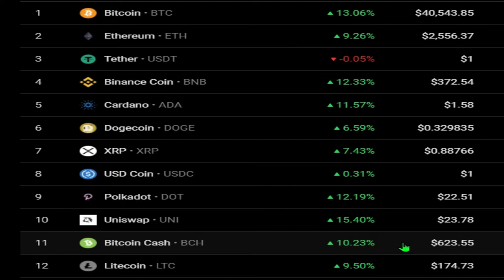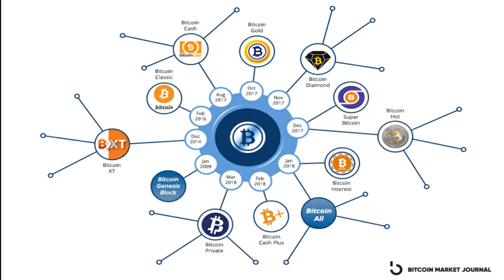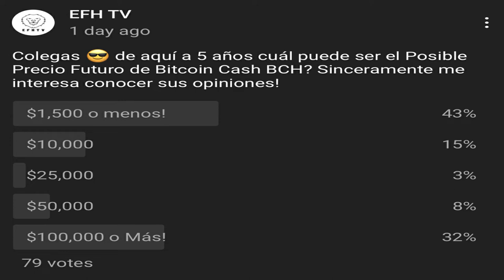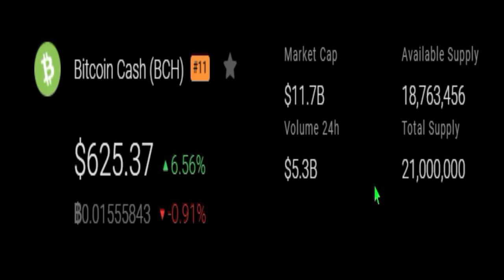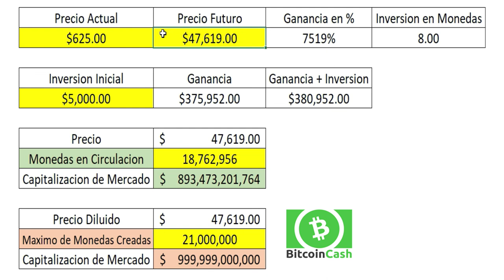Este será el Precio Futuro de Bitcoin Cash! (Video Realista)